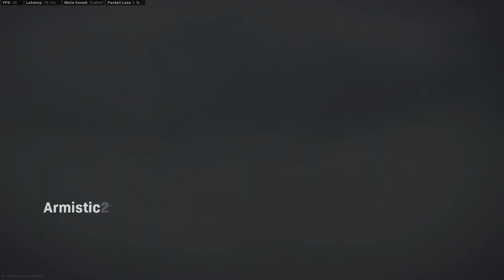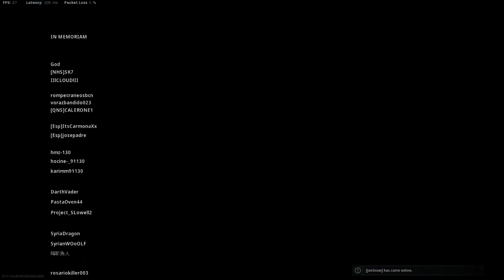Bounty Hunting 2- Squad Win 32 Kill - Warzone